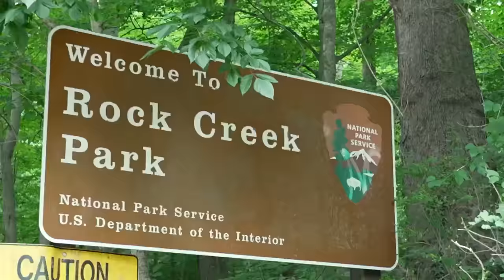Rep. Jamie Raskin takes Jen Psaki on a hike, talks about battling grief and fighting for democracy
Representative Jamie Raskin joins Jen Psaki for a conversation on his weekend routine, the loss of his son Tommy, his love for Shakespeare and much more.